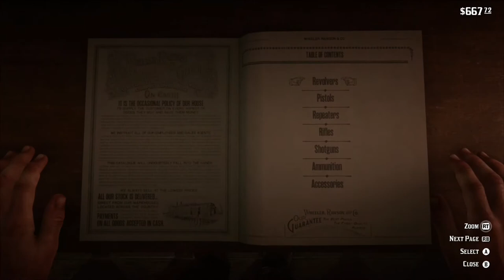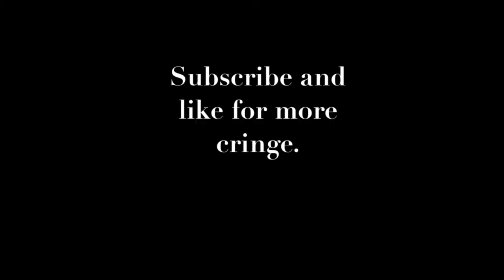Horse Simulator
I hate Denis.